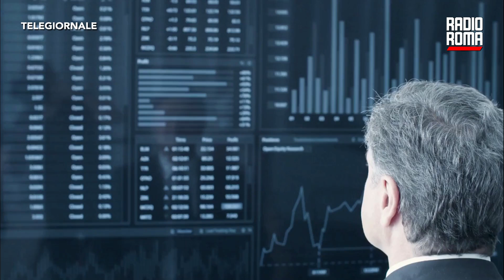Sisma, Busia: “Anac vuole opere di qualità”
L'Autorità Nazionale Anticorruzione (Anac) ha monitorato oltre mille procedure di affidamento, per un valore complessivo di 1,6 miliardi di euro, nel contesto della ricostruzione post-sisma del 2016 in Italia centrale. Secondo il presidente Giuseppe Busia, l'intervento dell'Anac ha garantito legalità e trasparenza, riducendo i contenziosi e accelerando i tempi di realizzazione delle opere. L'azione di supporto dell'Anac ha permesso di superare le paure delle amministrazioni locali legate alle procedure di gara, spesso bloccate dal timore di firmare atti che potessero comportare conseguenze legali. Il numero esiguo di contenziosi emersi, solo 12 casi, e la prevalenza di esiti favorevoli alla stazione appaltante, dimostrano l'efficacia del monitoraggio preventivo. Tra i progetti più rilevanti seguiti dall'Anac nel 2024 si segnalano l'accordo quadro per il rifacimento delle opere di urbanizzazione ad Amatrice, l'adeguamento sismico del Comando Provinciale dei Vigili del Fuoco di Macerata e la ricostruzione di scuole a Pizzoli e Foligno. Busia ha sottolineato l'importanza di garantire opere di qualità, sostenibili e rispettose dell'ambiente, in modo da ricostruire con una visione orientata al futuro. Inoltre, il supporto dell'Anac ha contribuito a qualificare ulteriormente le stazioni appaltanti nelle aree colpite dal sisma, migliorando la loro capacità di gestire progetti complessi e riducendo i tempi di attuazione. Questo impegno ha dimostrato come la vigilanza preventiva possa non solo prevenire la corruzione, ma anche favorire una ricostruzione efficiente e di alta qualità, rispondendo alle esigenze delle comunità locali.

DOVE SEGUIRCI